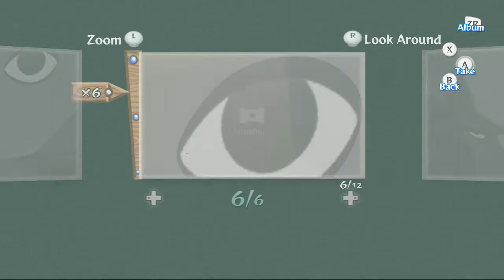Spiky Plays: Wind Waker Part 9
Spiky becomes the pictographer's assistant and attempts to complete his tasks!